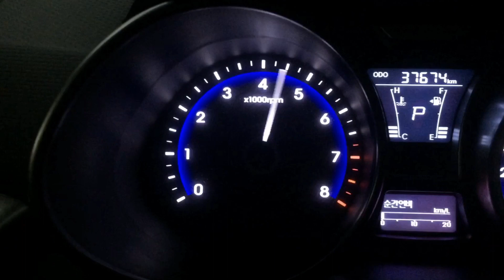Catback exhaust system on a Hyundai Veloster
DRIFT XAUST on a Hyundai Veloster!

• Catback exhaust system